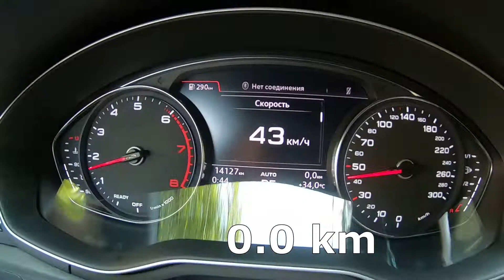AUDI A5 2020 mileage stopper in action, odometer blocker, filter, freezer.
This short video shows how can stop the run on the new AUDI A5.
After using the mileage stopper, all electronic components in the car will be stopped.
We sell instruments for checking cars on a chassis dynamometer.